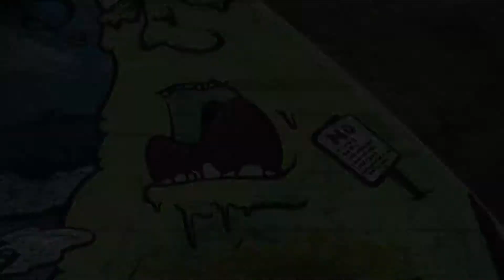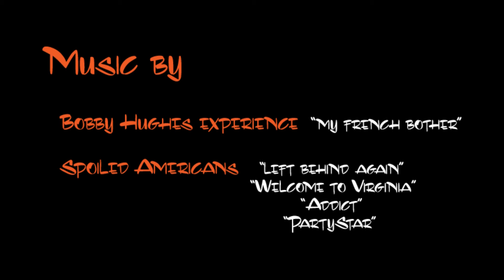Wildlyfe Halloween Jam 2011.mpg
Halloween on the water featuring the wildlyfe crew surfing as superheros (superman,batman robin mario,teanage mutant ninja turtle,the mustard man, silversurfer and elvis) throwing down for your viewing pleasure. Raven Lundy, Bryce Humphrey, Tyler Bohn, Citronella Jamaica, Lucas Rogers,Philip Goold, and Tyler Balak goin crazy in some sick Halloween costumes!